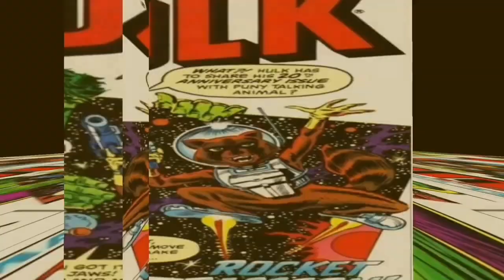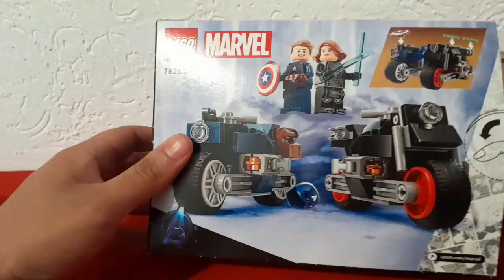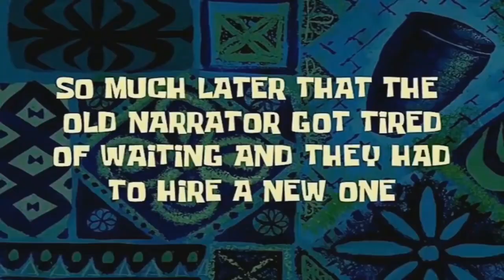Motos de Black Widow y Capitán América (76260)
Construye las impresionantes motos que Black Widow y el Capitán América utilizaron para surcar el campo de batalla y enfrentarse a las fuerzas de la malvada Hydra.

¡Prepárate para vivir emocionantes batallas y crear tus propias historias de superhéroes con el set LEGO Marvel #76260 Motos de Black Widow y Capitán América! ¡La aventura te espera en cada giro de rueda!